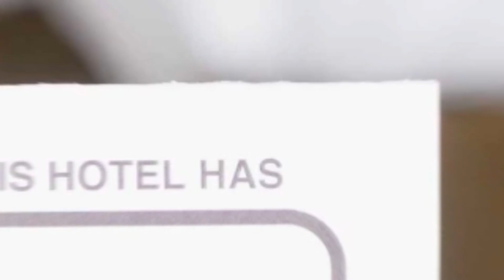Casa lui Craciun hotel review | Hotels in Teliucu Inferior | Romanian Hotels